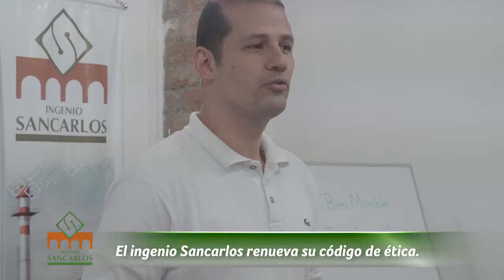El ingenio Sancarlos renueva su código de ética